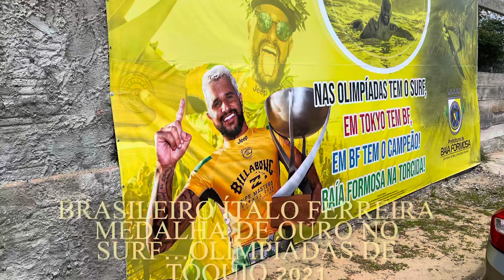Baía Formosa (RN) terra de “ítalo Ferreira” medalhista de ouro olímpico em Tóquio 2021-Viaje conosco